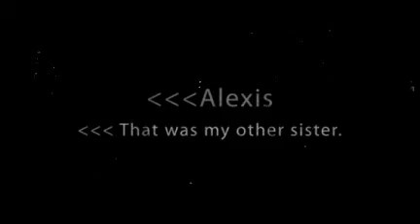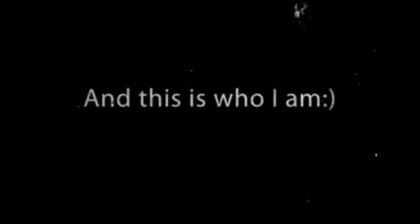All about me - Kassandra Pollard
9-13-11 Kassandra Pollard